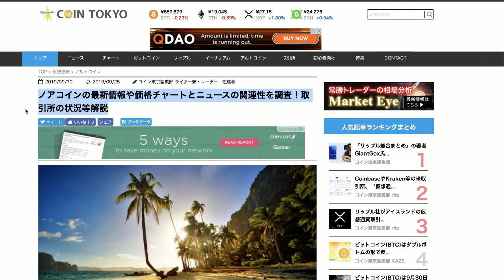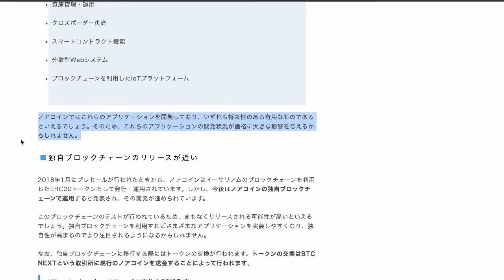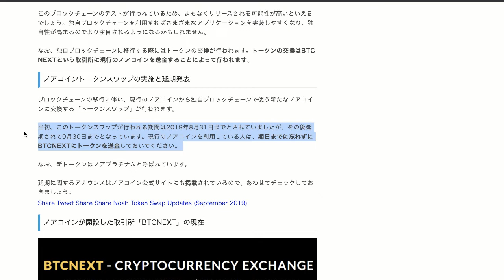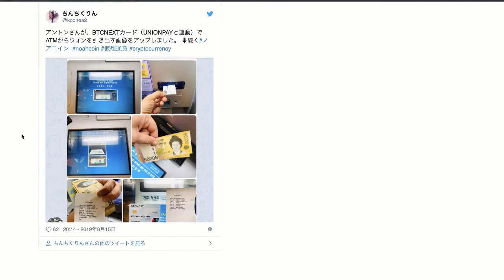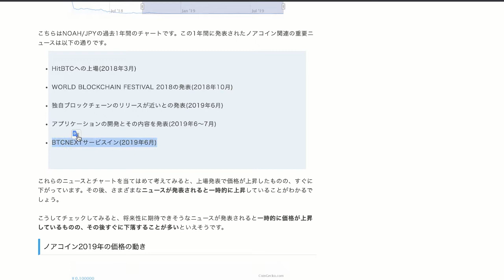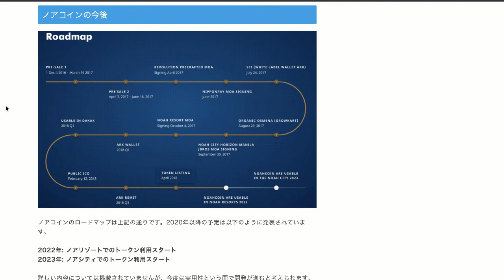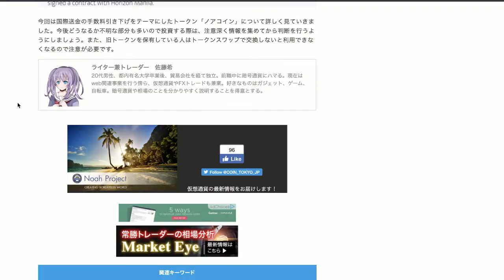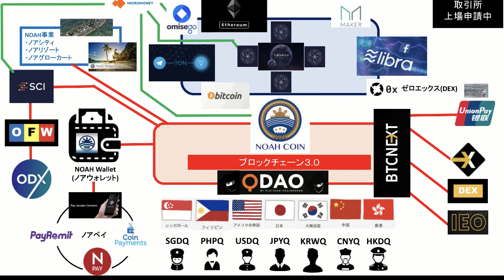ノアコイン トークンスワップ完了 歓喜 感謝 NOAH プラチナム新たな船出 ！あっちゃん最強夫婦で稼ぐ暗号資産ニュース